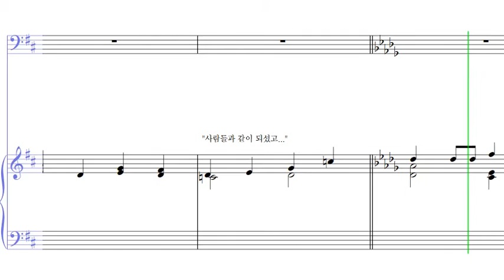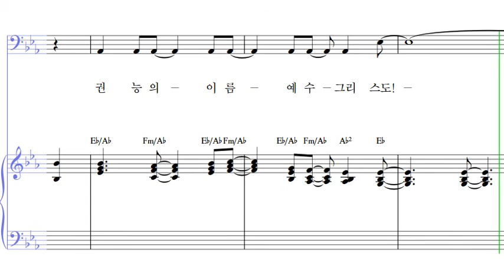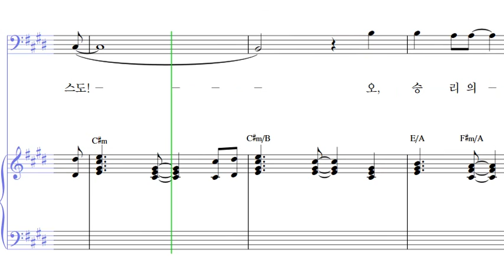06 권능의 이름 예수 그리스도 B (베이스)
승리의 이름 예수 그리스도
- 06 권능의 이름 예수 그리스도 B (베이스)